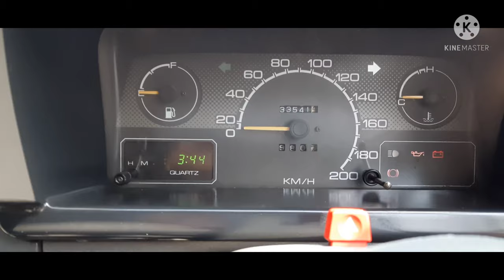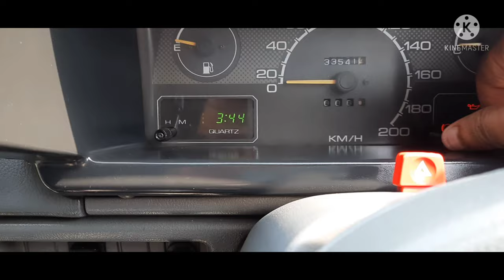Suzuki Khyber Antique Car. Total Genuine Bumper to Bumper | Review by RIGHT CARS